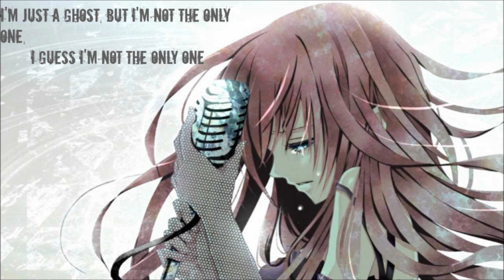Nightcore - Ghost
★Song: Ghost by Jake Miller

★"Which song should we Nightcore next?"★

★Lyrics:
I'm just a ghost, but I'm not the only one,
I guess I'm not the only one

This one's for the kids that walk around with their hoodies up
No one to talk to and on the verge of givin' up
Same shit, different day, nothing seems to work out
Headphones on, always tryin' to tune the world out
And this one's for the kids who gets picked last
Yeah, so might as well just skip gym class
Why not? I bet no one would even notice
'Cause no one really cares when you down, feeling hopeless
And this one's for the kids at lunch that sit alone
So embarassed you pretendin' that you're on the phone
But then you realize that it doesn't really help
'Cause ain't nobody on the line, you're just talking to yourself

And it stings, right?! Yeah, I know
Sometimes it feels like you're on your own
Trust me, you are not the only one, life has only just begun
Just remember that you're not alone

I'm just a ghost, oh-hoo (yeah)
They're staring right at me, (right at me)
Looking right past me, (right past me)
Who do I turn to (Who do I turn to)
When I feel see-through? (yeah, see-through, yeah)

Look, you feel invisible, but I can see you
You're callin' out, nobody's answering, but I can hear you
They don't like me, they don't get me, they don't feel my pain
But there's a million people out there who relate to you and feel the same
Yeah, so just smile and you'll be alright
When you feeling like a ghost blowing through the air
Remember stars still shine in the darkest nights
Even when you can't see 'em, they always there
Yeah, so keep your eyes up to the sky
We're all in this together, we gon' make it if we try
It's hard when you're feeling like you're lost and forgotten
And you got no one around to dry your tears, when you cry

Looking right pass me, (right pass me)

So tonight, I'm a fly up to the sky and let the whole world see me
And if you're feeling how I'm feeling you should come along with me
It's the last time you'll ever look past me again
I'm not a ghost, I'm more alive than I've ever been
And I'm a let the whole world see me

I'm just a ghost, oh-hoo
They're staring right at me,
Looking right past me,
Who do I turn to (yeah)
When I feel see-through? (come on)

I'm just a ghost (you're not a ghost)
Who do I turn to (so keep your head up)
When I feel see-through? (and one day the whole world's gonna see you, yeah)